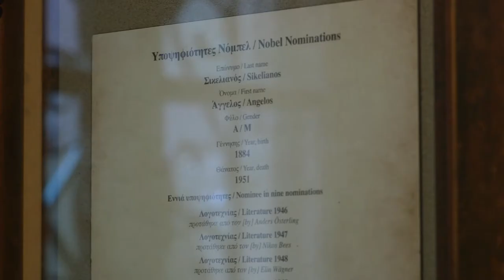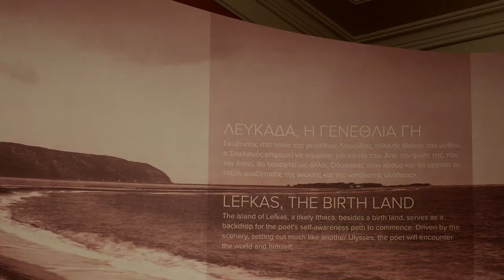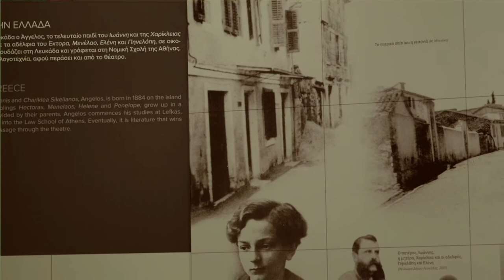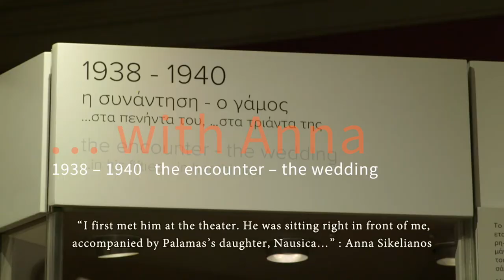Angelos Sikelianos Museum - EMYA 2020 Participation